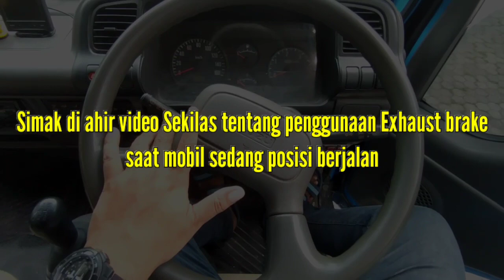CARA PENGGUNAAN EXHAUST BRAKE ISUZU ELF LONG NKR 55 LWB UNTUK PEMULA | TIPS & TUTORIAL EXHAUST BRAKE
Hallo sobat lur...
Assalamualaikum..

Di segmen kali ini saya mau berbagi tips maupun tutorial tentang cara penggunaan rem tambahan pada mobil isuzu jenis microbus elf.

Di sini saya akan menjelaskan tentang cara belajar pengereman dengan menggunakan exhaust brake yg merupakan fitur pengereman tambahan yang ada mobil microbus elf.

Apa itu exhaust brake?
- exhaust brake adalah: merupakan sytem pengereman tambahan,  yang memanfaatkan tekana gas buang pada mesin mobil isuzu elf jenis microbus, dan tekanan gas buang tersebut, di hambat oleh katub untuk menahan tekanan dari piston yg ada dalam mesin, sehingga terjadi penurunan kecepatan pada mobil saat kondisi berjalan.

Bagaimana cara penggunaannya exhaust brake?
- untuk mengaktifkan exhaust brake, pastikan posisi gigi transmisi berada pada posisi masuk baik itu di gigi 1atau2 dan seterusnya,
- saat mau memainkan tuas exhaust brake, pastikan kondisi pedal kopling dan pedal gas dengan kondisi di lepas dan tidak menginjak sedikitpun
- untuk mengaktifkan exhause brake, tuas exhause brake elf long nkr 55 lwb, penggunaannya dengan cara di tekan ke atas. Dan di tekan ke atas lagi untuk menonaktifkannya.

Apakah semua microbus ada exhaust brake nya?
Tidak semua mobil elf terutama yg jenis microbus atau mobil travel ada pengereman tambahan seperti exhaust brake,
- Microbus yg sdh di lengkapi exhaust brake yaitu
• Elf nkr 55 lwb (elf long) • elf nlr 55 blx (elf giga) • elf nlr 55 bx • elf nkr (elf short)
Dan untuk elf jenis nhr seperti nhr 55 tidak ada exhaust brakenya.

FAQ:

Channel ini membahas tentang dunia transportasi, baik itu umum maupun pariwisata, seperti review angkutan transportasi bus & microbus elf, trip report bus, vlog dunia transportasi, dan lain lain.

Jangan lupa suppot kami ya.

TERIMAKASIH